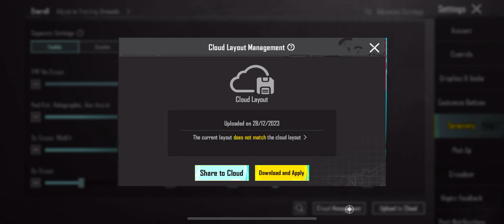New Conqueror🔥5 Finger FASTER PLAYER Control CODE + Best Sensitivity | Daxua PUBG BGMI